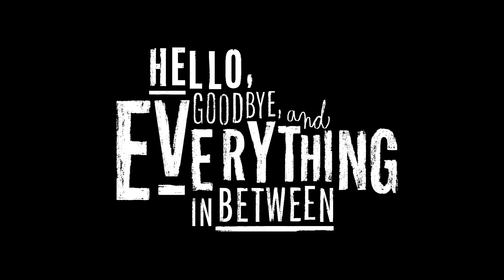Cześć, żegnaj i wszystko pomiędzy (Teaser) | Zwiastun po polsku | Netflix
Dramat o miłości i dorastaniu z roku 2022 oparty na bestsellerowej powieści Jennifer E. Smith. W rolach głównych Jordan Fisher i Talia Ryder.

Clare (Talia Ryder) i Aidan (Jordan Fisher) ustalili, że się rozstaną przed pójściem na studia. Podczas swojej ostatniej randki wracają do miejsc i wydarzeń ważnych dla ich związku — pierwszego spotkania, pierwszego pocałunku i pierwszej kłótni. Niezwykły wieczór sprawia, że zaczynają się zastanawiać, czy ich licealna miłość ma szansę przetrwać. „Cześć, żegnaj i wszystko pomiędzy” — urocza komedia romantyczna producentów popularnej serii „Do wszystkich chłopców” — to adaptacja bestsellerowej książki Jennifer E. Smith.

Claire i Aidan ustalili, że się rozstaną przed pójściem na studia. Podczas ostatniego wieczoru jako para wracają do miejsc ważnych dla ich związku. Niezwykła randka prowadzi ich znanymi, ale też zaskakującymi ścieżkami, które sprawiają, że zaczynają się zastanawiać, czy ich licealna miłość ma szansę przetrwać.

Cześć, żegnaj i wszystko pomiędzy
Zwiastun po polsku (Teaser)
Netflix

Premiera na Netflixie w 31 grudnia 2022

Dramaty, Romantyczne, Filmy romantyczne, Adaptacje filmowe, Filmy młodzieżowe, Czarujący, Pogodny, Dramat, Szkoła, Film hollywoodzki, Adaptacje książek, Romantyczny, Dorastanie
Talia Ryder, Jordan Fisher, Ayo Edebiri, Nico Hiraga, Jennifer Robertson, Michael Lewen, Amy Reed, Ben York Jones

12 Niezalecane dla widzów poniżej 12. roku życiaviolence, sexual content, legal drugs